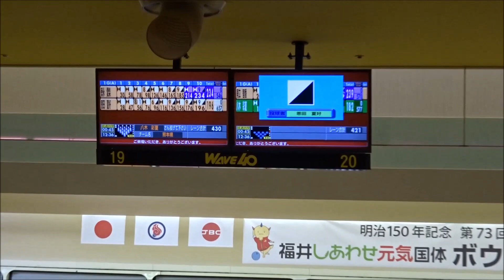福井国体 2018 ボウリング 少年女子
福井しあわせ元気国体 2018
2018年10月4日
スポーツプラザ WAVE40
一部のみで、統一性はありません。